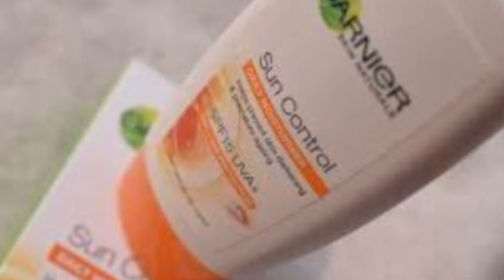Garnier Skin Naturals Sun Control SPF 15 Daily Moisturiser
Amazon link

Garnier Skin Naturals Sun Control SPF 15 Daily Moisturiser, 50ml